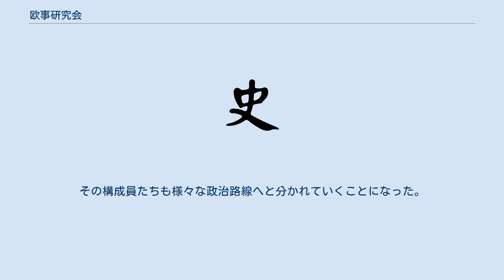欧事研究会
欧事研究会（おうじけんきゅうかい）は、中華民国初期の革命団体。
孫文（孫中山）らが率いる中華革命党同様に袁世凱打倒を目指した団体だが、孫の指導体制に反発した黄興らにより組織された。
 1913年（民国2年）7月からの第二革命（二次革命）に敗北した孫文は日本に亡命し、翌1914年（民国3年）7月8日に東京で新たに中華革命党を組織した。
中華革命党は、加入者に孫への絶対的な忠誠を要求したため、この体制に黄興を始めとする多くの革命派人士が反感を抱くことになる。
 同年8月、孫文に反発する革命派人士たちのグループは、東京において欧事研究会を結成した。
この研究会の名は、欧州情勢の重大さ（すなわち第一次世界大戦）につき、集合して討論することを目的としたことから付けられた。
欧事研究会の結成で中心となったのは、黄興とかねてから親しかった李根源と章士釗である。
このほか発起人には、彭允彝、殷汝驪、冷遹、林虎、程潜などが名を列ねた。
会員は100名余りを数え、これ以後も護法運動で活躍したり、国民政府に参加したりする著名な人士が参与している。
 ところが黄興は、欧事研究会結成の時点ですでにアメリカに去っていた。
その後、黄は訪米中に李根源らからの要請を受け、欧事研究会の構成員となることは了承したが、自身がその領袖となることは辞退している。
それでも李らにとっては、やはり黄が心中の領袖であった。
 欧事研究会は、中華革命党と異なり、表向きは急激な革命路線をかかげなかった。
むしろ「漸進主義」・「同情主義」を採用して、穏健に袁世凱に対峙することを旨としている。
しかし袁が皇帝即位を目論むようになると、李根源らは果敢に決起して、護国戦争にも貢献した。
 1916年（民国5年）6月、袁世凱が皇帝即位取消しの末に病没すると、欧事研究会は事実上解散される。
その構成員たちも様々な政治路線へと分かれていくことになった。